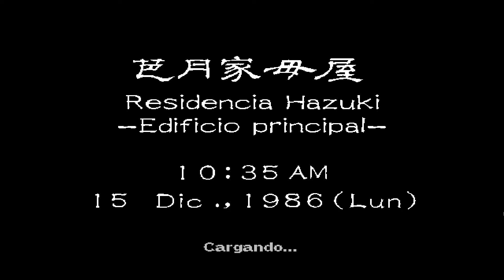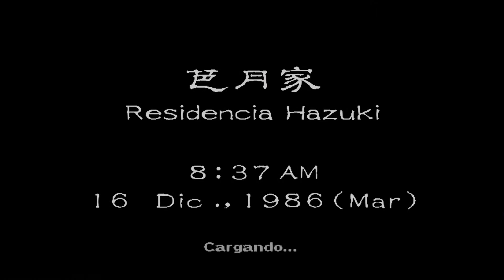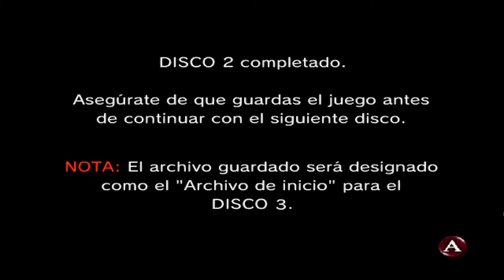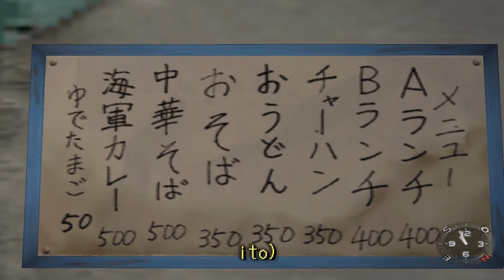Shenmue #11 "EN BUSCA DE TRABAJO" | JUEGO TRADUCIDO 16:9 1080p | GAMEPLAY ESPAÑOL DC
Shenmue (莎木 o シェンムー) es un videojuego para Dreamcast que fue lanzado en 1999 en Japón y en el 2000 en Estados Unidos por SEGA y su grupo AM#2, dirigido por Yu Suzuki. Se presentaba en 4 GD-ROMs e incorporaba un sistema de juego bastante innovador denominado FREE (Full Reactive Eyes Entertainment) que permitía al jugador interactuar fácilmente con un entorno de juego muy parecido a la vida real. El jugador puede mantener una vida real a través del personaje en una serie de localizaciones tomadas de lugares reales en Yokosuka (Japón), y experimentar relaciones personales, cambios de tiempo climatológico, etc., mientras sigue el hilo argumental del juego.

A lo largo de los 4 discos de Shenmue I se nos cuenta la primera parte de la historia, desarrollada íntegramente en Japón. A continuación se ofrece un resumen que no entra en todos los detalles de la historia.

A finales de 1986, un joven de 18 años, Ryo Hazuki, vuelve a su casa-dojo situada en una pequeña aldea llamada Yamanose (Yokosuka). Allí se encuentra con una desagradable sorpresa: varios hombres han irrumpido en el dojo y han echado a la familia fuera. Uno de ellos, vestido con oscuros ropajes tradicionales chinos está luchando con el padre de Ryo, Iwao Hazuki, usando un estilo de artes marciales desconocido. Ryo intenta intervenir en la pelea, pero de un solo golpe es derribado por el misterioso luchador, llamado Lan Di, y es tomado como rehén por dos de sus hombres. Lan Di pregunta a Iwao sobre un espejo. En esa situación, con su hijo como rehén, Iwao no tiene más remedio que desvelarle el escondite del espejo. Una vez sus hombres encuentran el misterioso objeto, Lan Di prosigue con la lucha, pero antes lanza una pregunta a Iwao: "¿Recuerdas a Zhao Sun Ming? El hombre que mataste..." E inmediatamente le asesta un golpe mortal.

Desde ese momento, Ryo decide embarcarse en una investigación buscando venganza, ya que no cree que su padre haya podido matar a alguien. Sus pistas son escasas: el nombre del asesino es Lan Di, viene de China, practicaba un estilo de artes marciales desconocido, y robó un misterioso espejo del que Ryo no sabía nada. Poco después llegó una carta desde Hong Kong, enviada por un tal Yuanda Zhu, diciendo: "Si alguna vez necesitas ayuda, busca al Maestro Chen". La carta también avisaba del peligro que corría la vida de Iwao, pero llegó demasiado tarde.